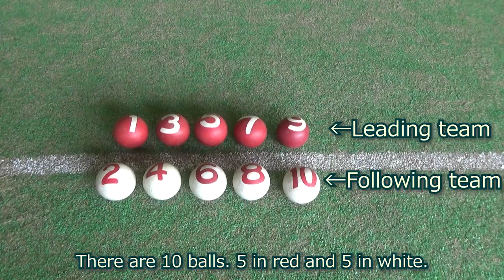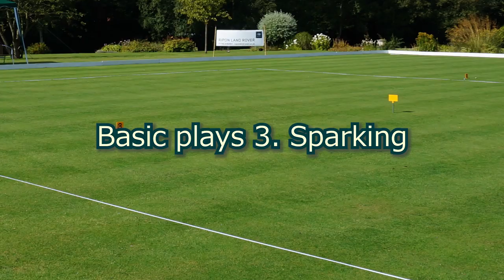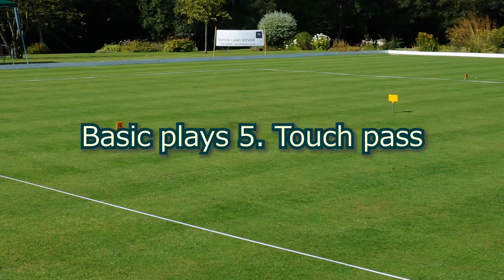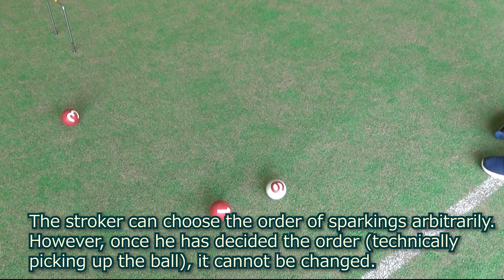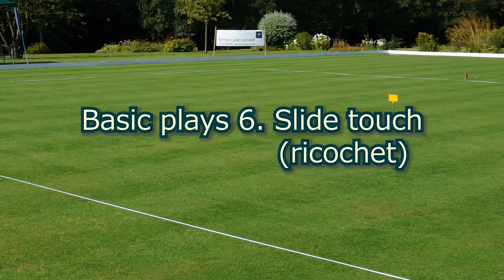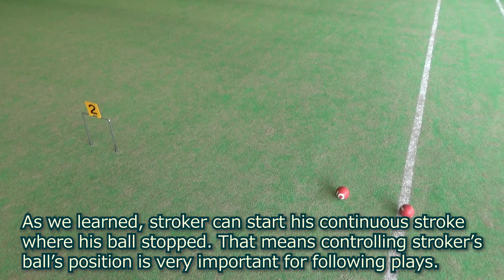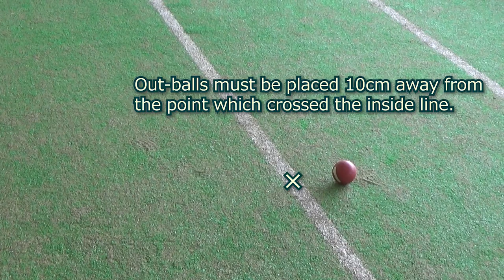【Gateball】Basic plays and rules for beginners【English subtitled】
Summary of gateball rules and basic plays.